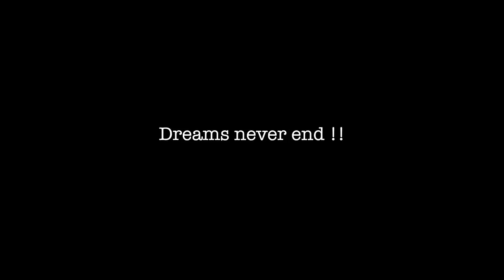Tumi Chaile Bristy | Minar Rahman | Romantic Cute Love Story | Bengali Music Video Song 2020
Song : Tumi Chaile Bristy (Sada)
Singer & Lyric :Minar
Tune & Muisc : Tahsan